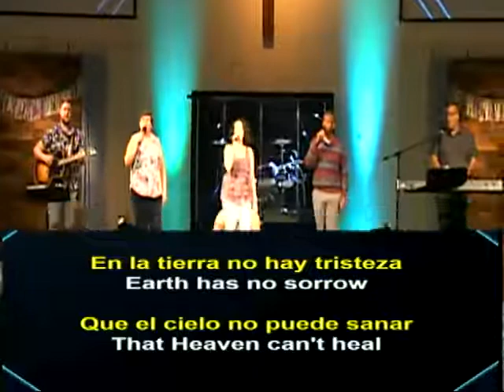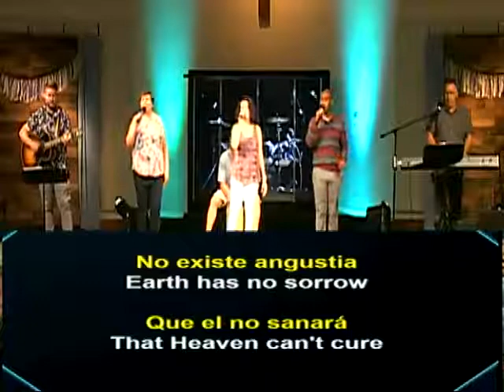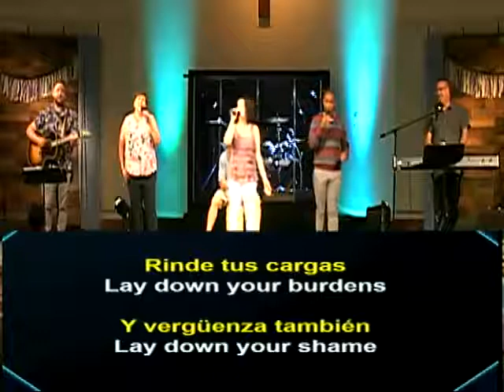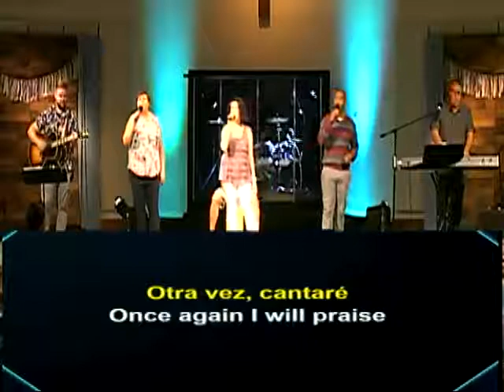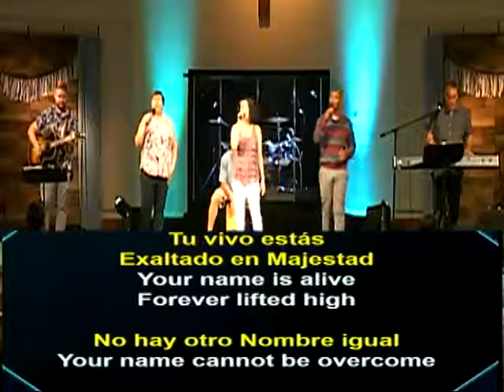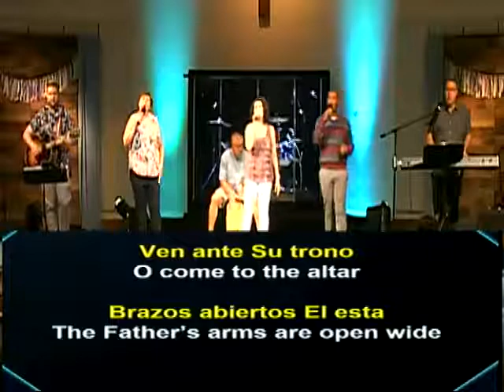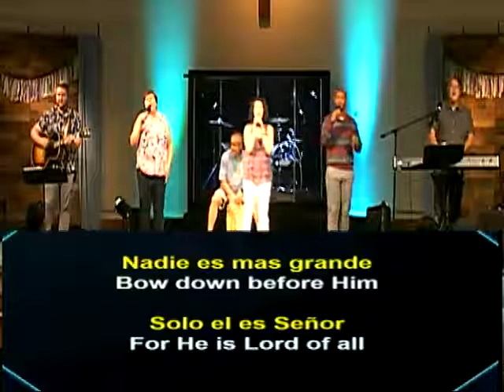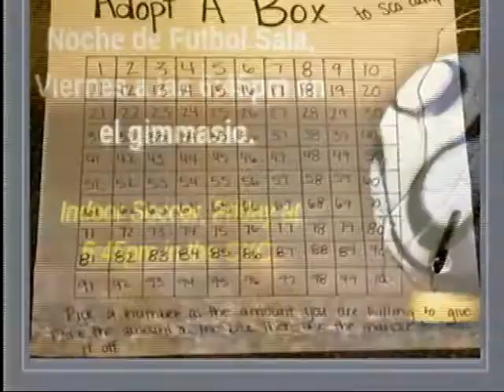Sacred/Sagrado 7/28/19 (Bilingual)